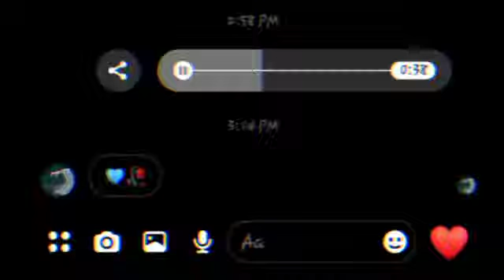WhatsApp status ❤ || short video#whatsappstatus # love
whatsapp status,
whatsapp status app download,
b whatsapp status tamil,
b whatsapp status setting,
b letter whatsapp status,
b praak whatsapp status,
big b whatsapp status malayalam,
whatsapp status caption style,
whatsapp status christmas,
whatsapp status diwali,
whatsapp status dance,
d whatsapp status,
d whatsapp status telugu,
d boss whatsapp status video,
d letter whatsapp status,
d boss whatsapp status,
agust d whatsapp status,
whatsapp status efx,
whatsapp status english songs lyrics,
whatsapp status editing video,
whatsapp status exam,
f whatsapp status,
f whatsapp status tamil,
whatsapp status instagram,
whatsapp status in tamil songs,
whatsapp status in english,
i whatsapp status,